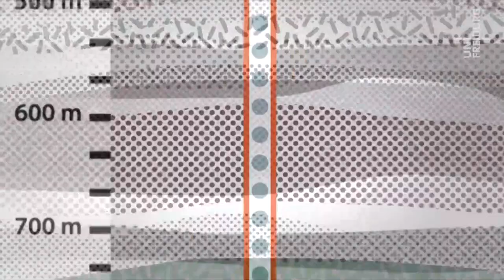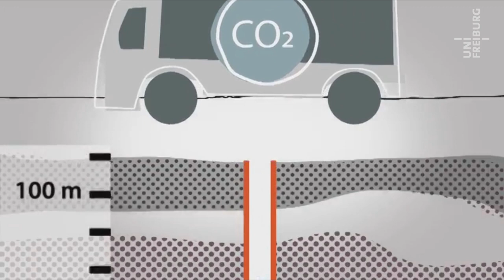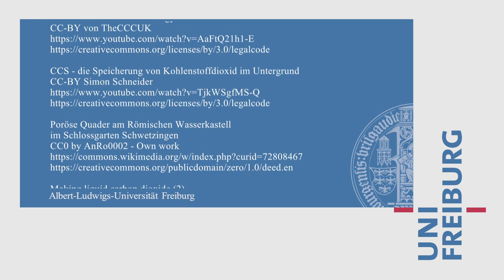Johannes Miocic - Kohlendioxidspeicherung - Uni Freiburg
Kohlenstoffdioxid (CO2) im Sprudel stört kaum jemanden. Zuviel davon in der Erdatmosphäre kann aber unser Klima aus dem Gleichgewicht bringen. An der Uni Freiburg haben Forschende die sogenannte Verpressung von CO2 in den Untergrund untersucht.